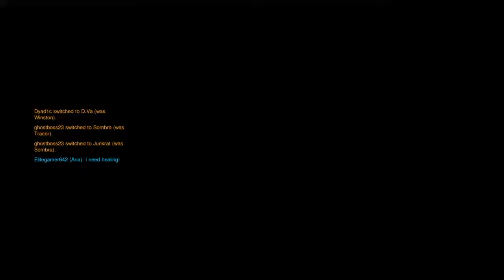I messed up....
I had to swallow my pride and get this off my chest, it's been hurting me for the longest and I honestly don't know how much more I can take.